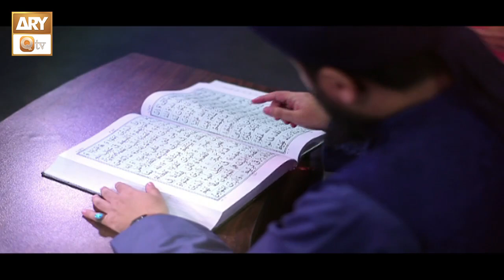Watch Program "Asr e Hazir aur Ahkam e Deen" every Thursday at 8:00 PM on ARY Qtv